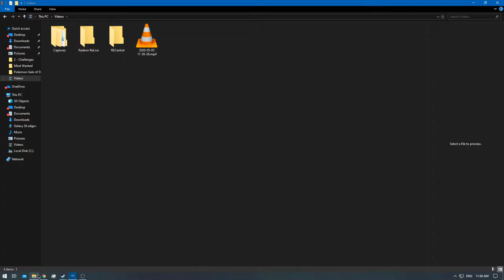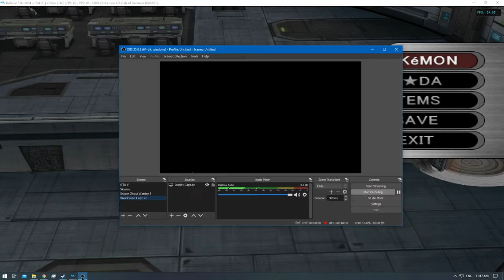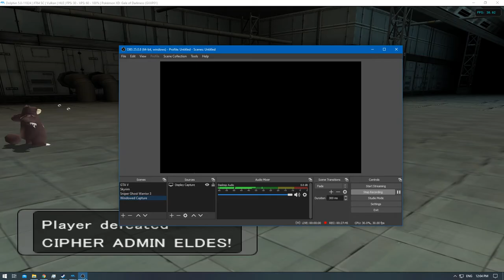[1/1] Pokemon XD: Gale of Darkness - Episode 48 [NC]